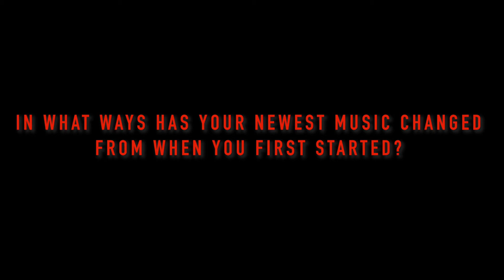Interview with Keem G Bos - Gone For A While